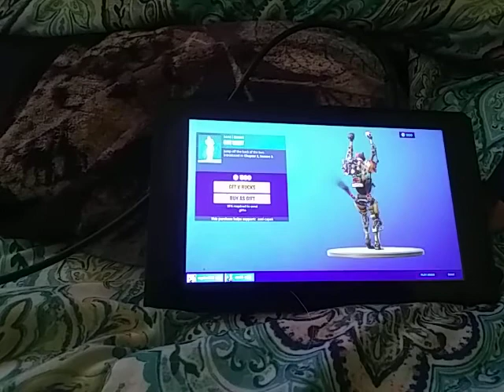August 16, 2020